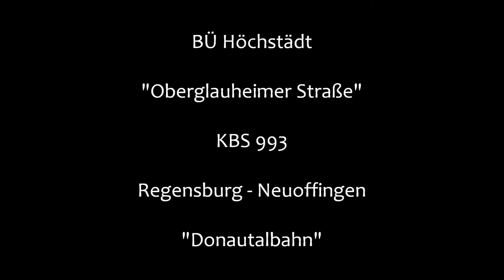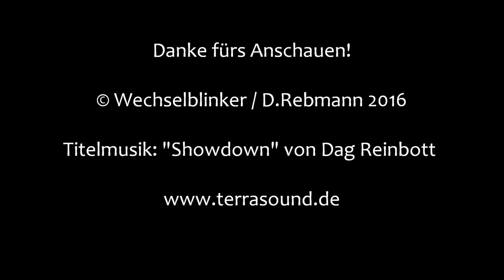Bahnübergang Höchstädt "Oberglauheimer Straße"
Höchstädt liegt südwestlich von Donauwörth an der Donautalbahn. Direkt nordöstlich des Bahnhofs liegt dieser Bahnübergang, der mit Lichtzeichen von Scheidt & Bachmann, einem ziemlich lauten Läutewerk und Vollschranken (aufgrund der geringen Straßenbreite nur eine pro Seite) ausgerüstet ist. Die langen Schließzeiten sorgen immer mal wieder für Verdruss bei den Verkehrsteilnehmern. So forderte mich bei der ersten Aufnahme ein hinter der Kamera wartender Traktorfahrer auf, die langen Schließzeiten bei der Bahn zu melden...
Anscheinend sah ich irgendwie amtlich aus...